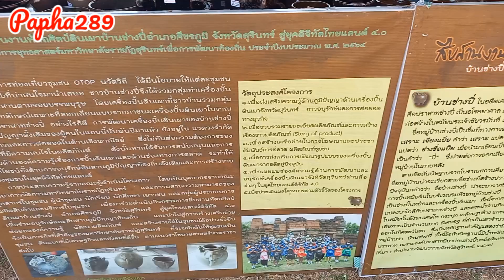เที่ยวไทย งานสืบสานตำนานปราสาทช่างปี่ ค่ะ